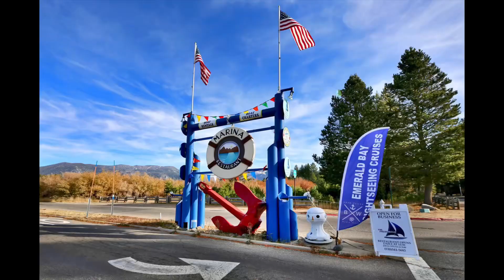Tahoe keys - Adele